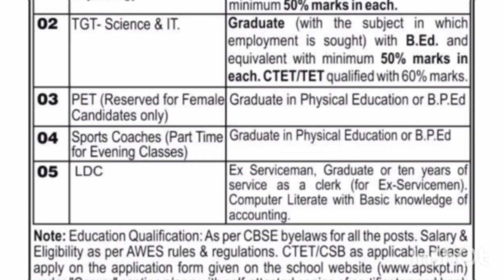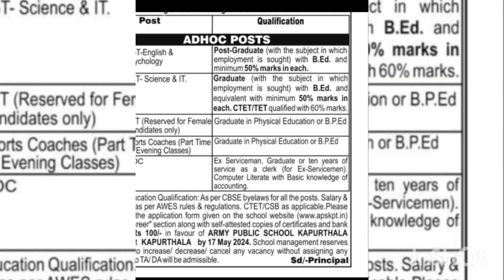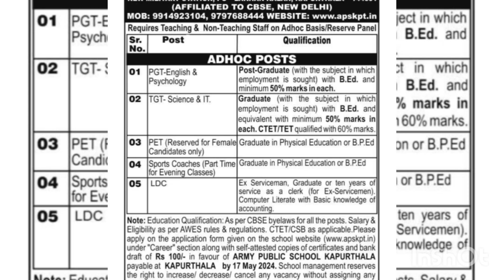Direct Recruitment PGT, TGT,PET & LDC ||TGT ,PGT , PET and LDC ਦੀ ਸਿੱਧੀ ਭਰਤੀ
Dharminder Kumar
From -  INDIA